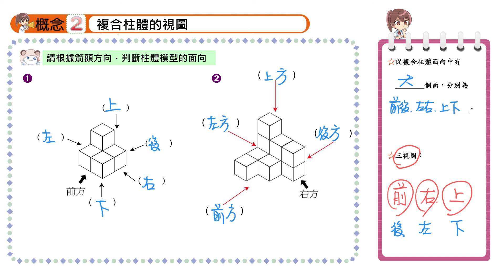【概念2】複合柱體的視圖